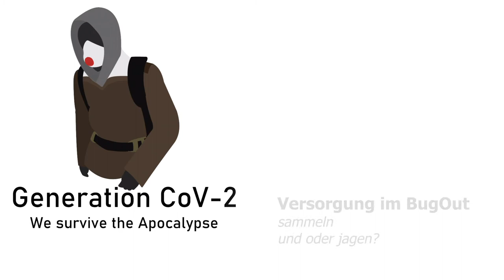Selbstversorgung im BugOut möglich??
Eines meiner alten YT Videos. Fazit: Kurz und knapp. Nein, im BugOut-Fall kann man sich nicht aus der Natur versorgen.

Wenn ihr eine genauere Darstellung wollt, schreibt mir in den Kommentaren!